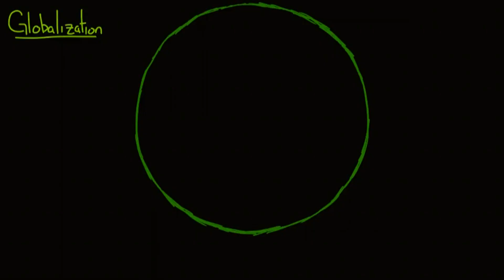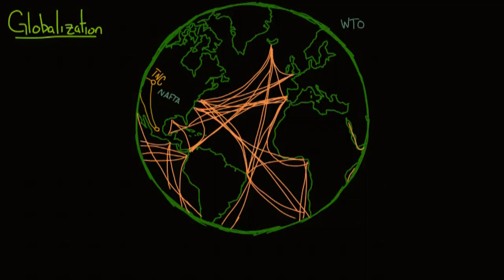Globalization- trade and transnational corporations | Society and Culture | MCAT | Khan Academy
Created by Sydney Brown.